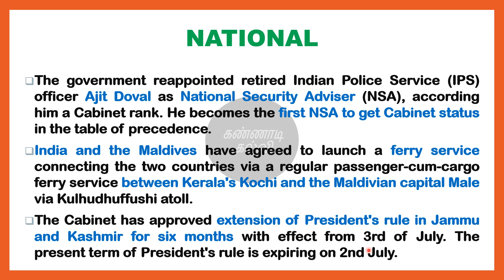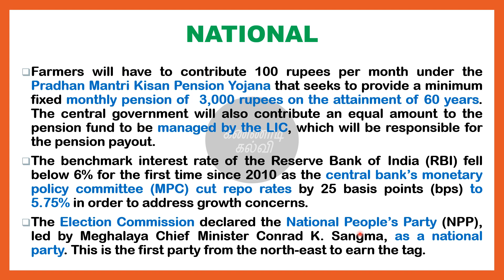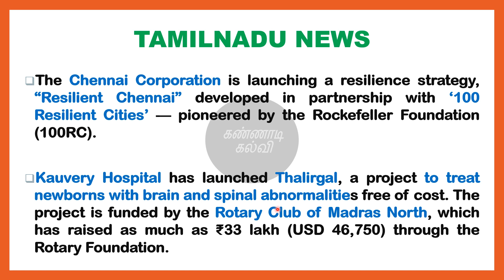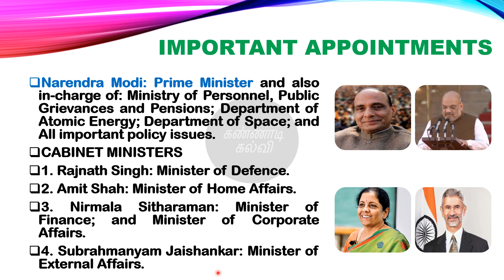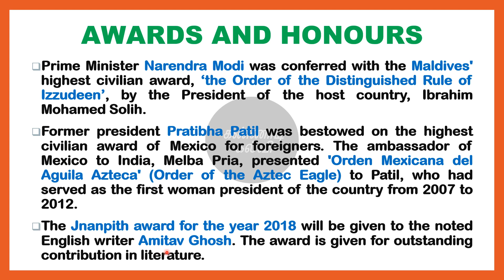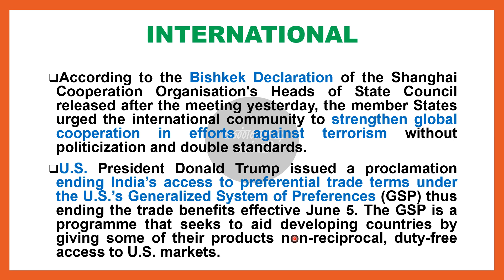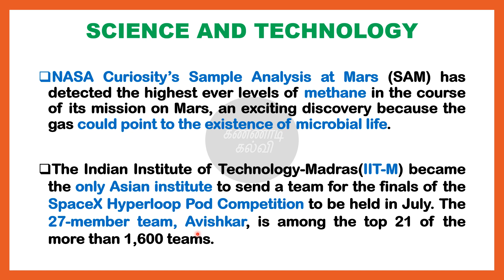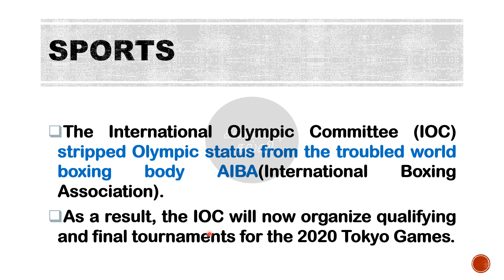tnpsc current affairs - June (2019) | complete current affairs | kannaadikalvi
This video contains tnpsc current affairs compilation of entire June(2019) month.

1. Most valuable topics in general studies.

2. Previous year questions revision for general studies(group-2/2a)

3. Previous year questions revision for aptitude(group-2/2a)

4. Government schemes/Yojanas